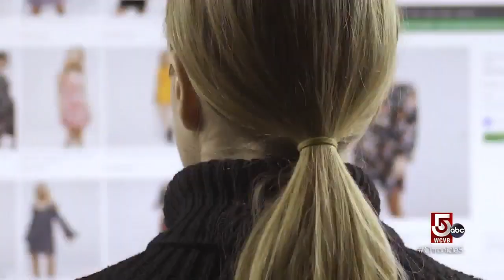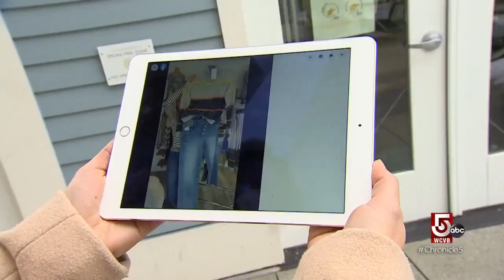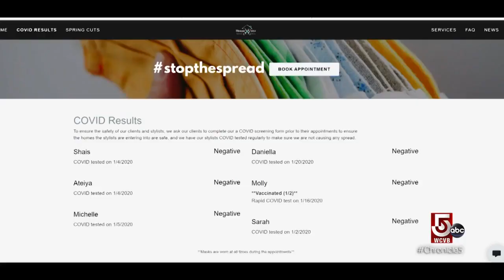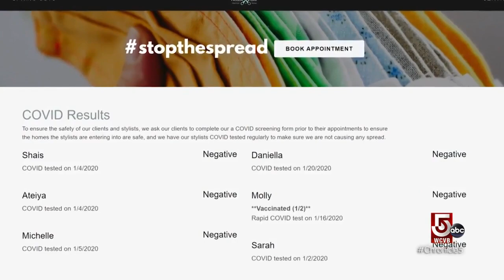Keeping stylish while staying safe during COVID-19